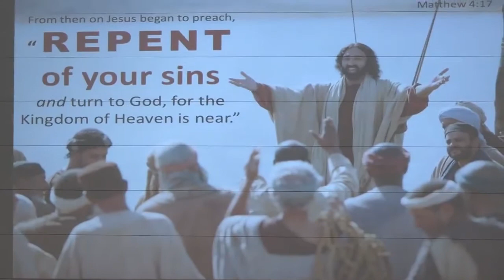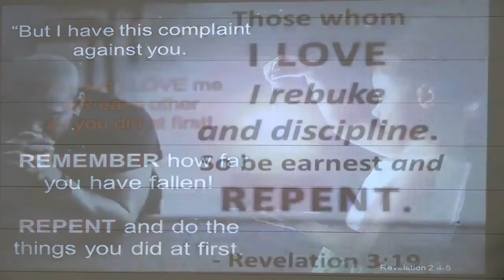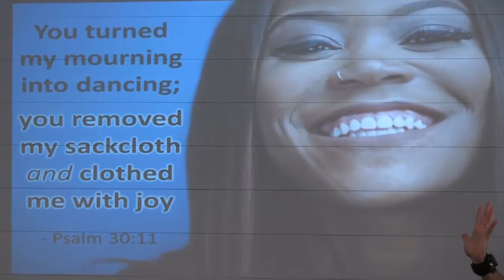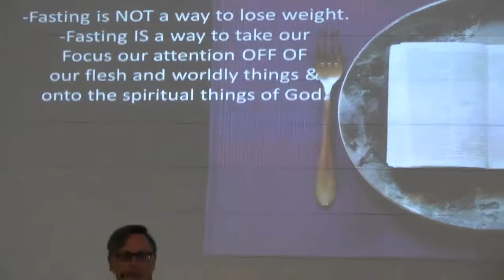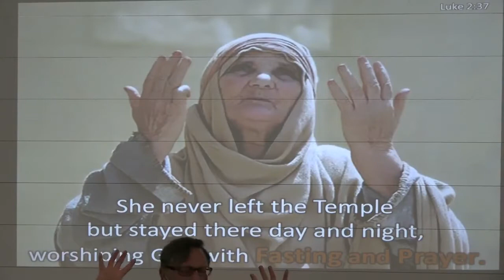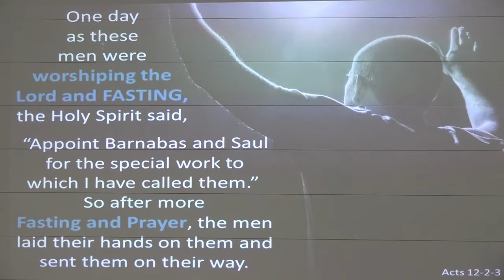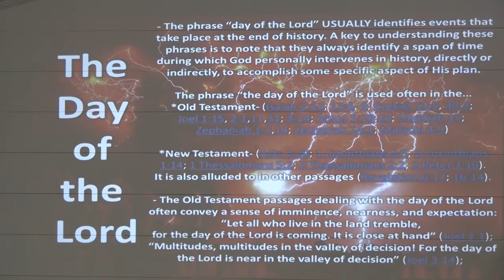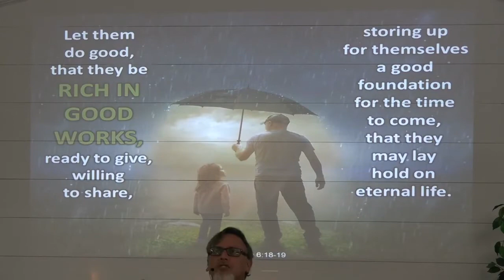Home Fellowship Church - Sermon: Joel 1:13-20 (8/22/2021)